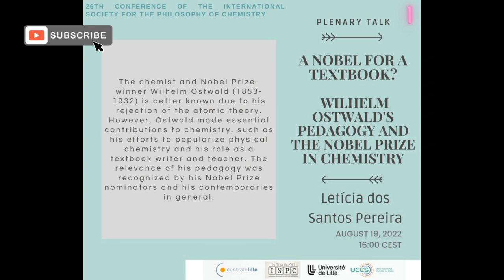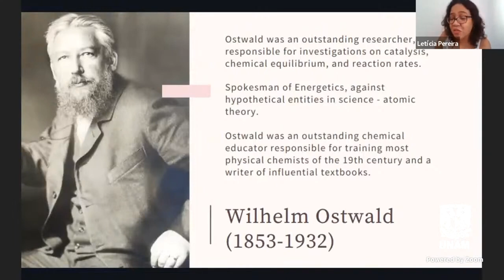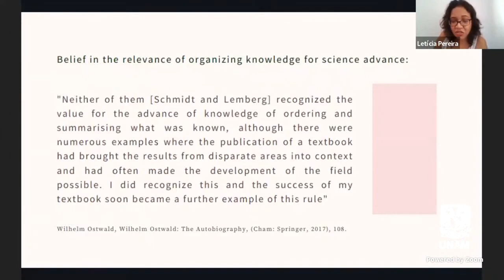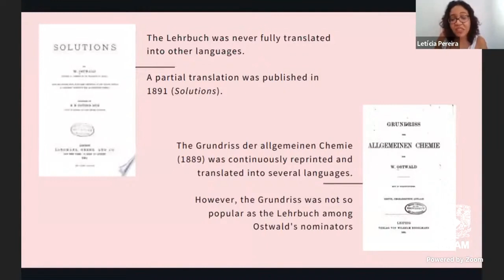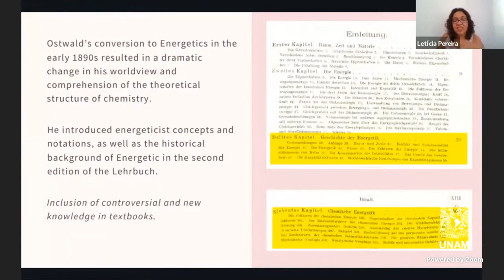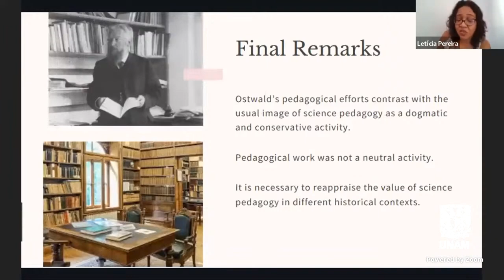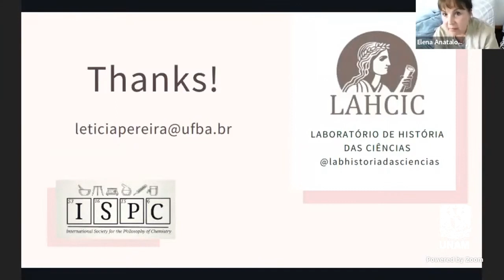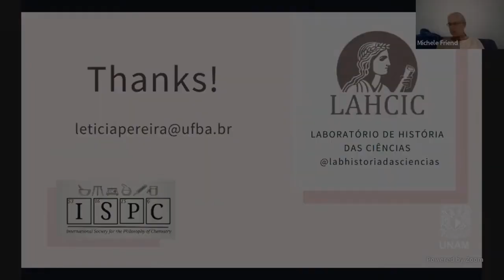[Keynote] Leticia dos Santos Pereira: A Nobel for a text book? Wilhelm Ostwald's pedagogy and the...